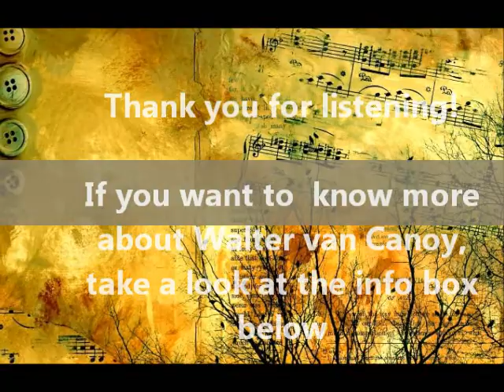Walter van Canoy - Mandolino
Walter van Canoy (real/official name: Wouter Canoy, 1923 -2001), was born in Nijmegen in the Netherlands. His wife Wiesje Canoy-Bollen (my grandmother) made a book about his life, called: 'Suddenly I was a singer'. This book is currently released and available here:

In 1942, Wouter Canoy has to go into hiding as a nineteen-year old boy. When that becomes too dangerous, he decides to flee to America. Instead of America, he ends up in Vienna, famished and without any papers. The Swedish consulate provides him a passport in which his profession is written down as 'Singer'. This appears to have major consequences for his future. He survives bombardments and several dangerous situations, partly thanks to his humour, creativity and persistance.

After war he follows the course 'Music and theatre' at the Academy in Vienna. As 'Walter van Canoy' he performs frequently in operas and operettas in Austria, Germany and the Netherlands.

Back in the Netherlands (1959) he does plays and musicals as 'My Fair lady' and 'Man of La Mancha', with actors as 'Ank van der Moer', 'Wim Sonneveld' and 'Guus Hermus'. More than twenty years he acts as Troubadour.

His record 'Walter van Canoy':

1. Ich tanze mit dir in den Himmel hinein
2. Hör mein Lied Violetta
3. Chianti - Lied
4. Flüsterndes Silber
5. The Holy City
6. Mater Dolorosa
7. Idéale
8. Si vous l'avez compris
9. Fiume
10. Solingae
11. Tre Giorno
12. Duizenden mandolinen
13. Jij bent mijn droom
14. Mandolino
15. Cara Mia
16. Simonetta
17. Voor elk zijn Dulcinea
18. De Profundis